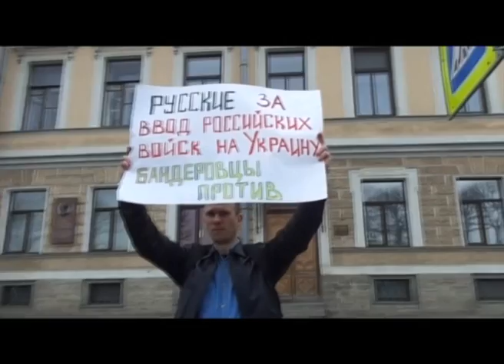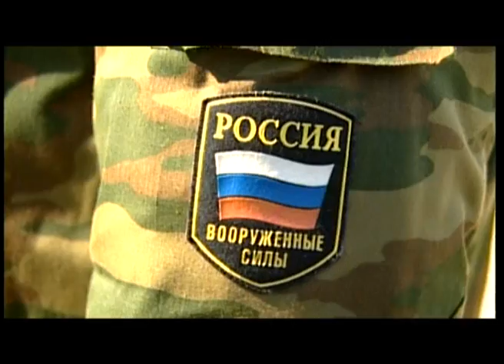Россия теряет восток и Юг Украины - Факты недели, 30.03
В Одесі було затримано чергових диверсантів, які планували захоплювати військові склади. А також російського неонациста, який закликав до війни. Одещина -- стратегічний регіон. Плацдарм біля моря, який має кордон з проросійським Придністров'ям. Настрої там бачив  Володимир Соколов.

В Одессе задержали очередных диверсантов, которые планировали захватывать военные склады. А также российского неонациста, призывавшего к войне. Одесская область - стратегический регион. Плацдарм у моря, который граничит с пророссийским Приднестровьем. Настроения там видел Владимир Соколов.

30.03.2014